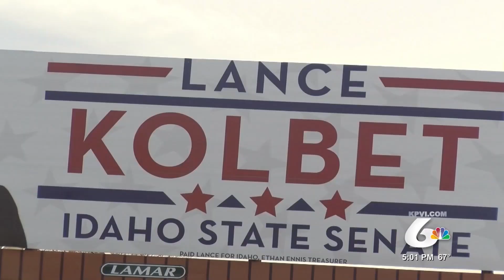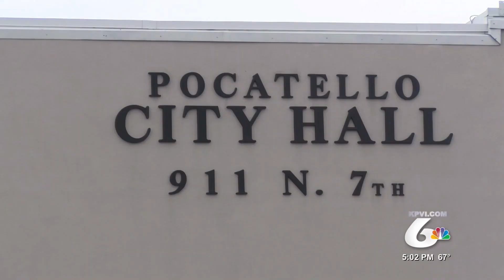Local Businessman Running For City Council